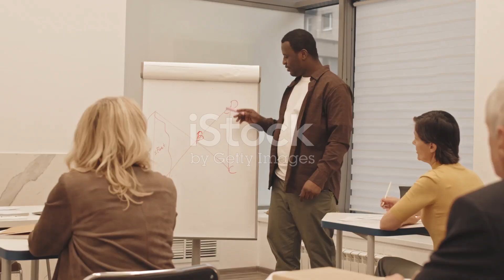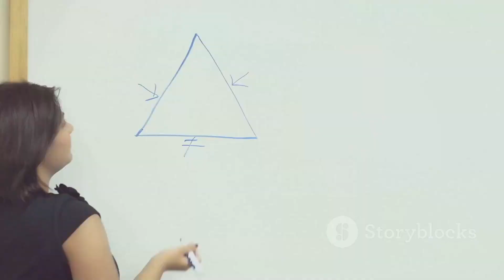🔍📐🔑🔺❓Unlocking Geometry: The Quadrilateral Triangle Mystery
Published today recently on June 1 2024.

Introduction:

Delve into the intriguing world of geometry with our captivating exploration of the Quadrilateral Triangle Mystery! 🌟

Climax:

Experience the thrilling climax as we uncover the secrets hidden within the intricate shapes and angles. 🎉

Ending:

Conclude this exciting journey with a satisfying resolution that leaves you enlightened and inspired. 🌈

Scope:

Discover the vast scope of geometric wonders waiting to be unlocked, fueling your curiosity and imagination. 🔍

Limitations:

Explore the boundaries and constraints of our understanding, embracing challenges as opportunities for growth. 🚧

Captions:

Dive deeper into the narrative with enriching captions that enhance your viewing experience. 📝

Strategies:

Unveil effective strategies for unraveling geometric mysteries and mastering complex concepts. 📊

Trending Goals:

Embark on a journey towards achieving trending goals in the realm of geometric exploration. 🚀

Consistent Advantages:

Reap the consistent advantages of engaging with enriching content that fuels your passion for learning. 💡

Inconsistent Disadvantages:

Navigate through occasional challenges and setbacks, turning them into valuable learning experiences. ⚠️

Key Tools to Learn:

Equip yourself with essential tools and insights gleaned from this enlightening video. 🔧

Social Media Campaign:

Join our vibrant social media campaign as we spread the word about our captivating geometric journey. 📱

Why This Matters:

Understand the significance of unraveling geometric mysteries and its implications in our everyday lives. 🌍

Hypothetical and Experimental Values:

Explore hypothetical scenarios and experimental values presented in this thought-provoking video. 🧪

Consistency of Testament:

Embrace the consistency of testament found within this video, guiding you towards greater understanding. 📜

Legacy:

Leave a lasting legacy as you embark on this enlightening journey of geometric exploration. 🌟

Quotes:

Reflect on inspiring quotes scattered throughout the video, igniting your passion for learning. 💬